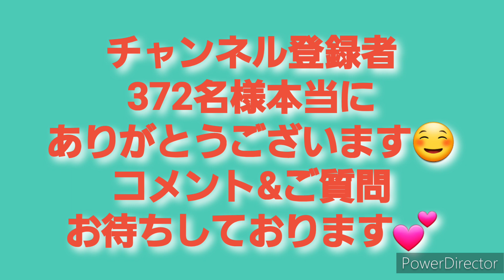2023年6月17日今日のタニパト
今日はタニパトと今後の多肉事

カンテの症状のご意見お待ちしております

タニパト&
狩っ多肉や多肉事の
備忘録